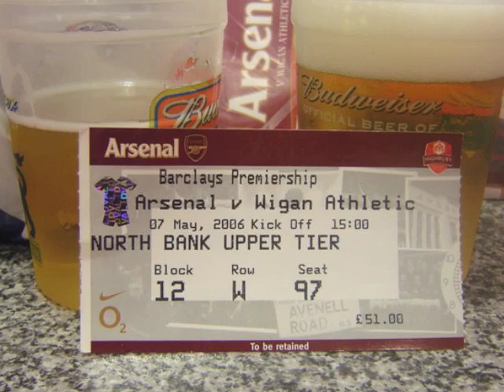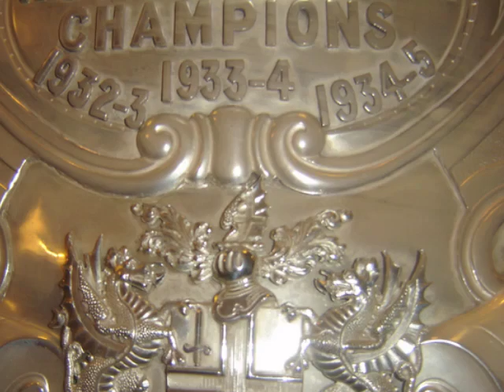The Greatest Arsenal's Highbury video ever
Highbury memories of the greatest team ever ...The Arsenal Thanks to TD and JK for the music